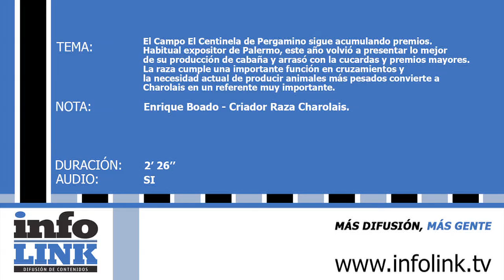CHAROLAIS - LOS CAMPEONES DE PERGAMINO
El Campo El Centinela de Pergamino sigue acumulando premios. Habitual expositor de Palermo, este año volvió a presentar lo mejor de su producción de cabaña y arrasó con la cucardas y premios mayores. La raza cumple una importante función en cruzamientos y la necesidad actual de producir animales más pesados convierte a Charolais en un referente muy importante.
ENTREVISTA: Enrique Boado - Criador Raza Charolais.